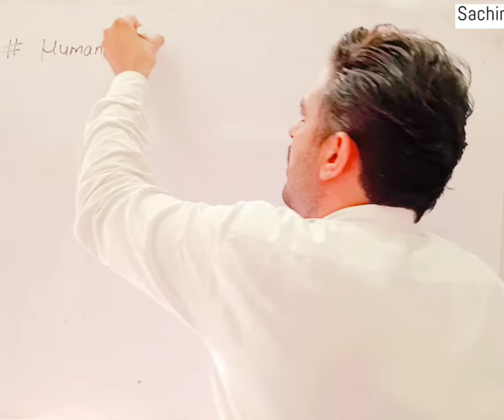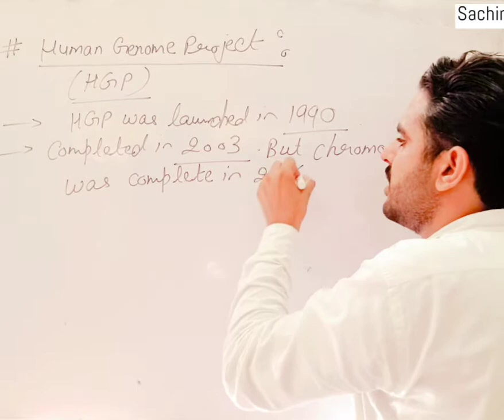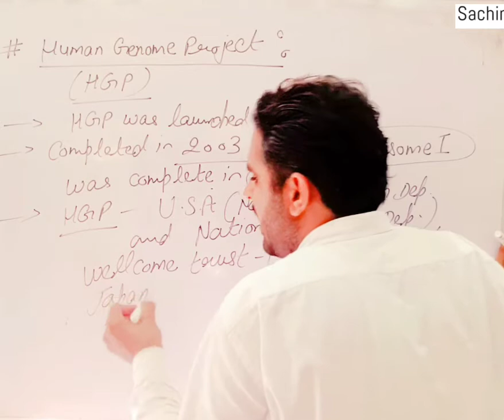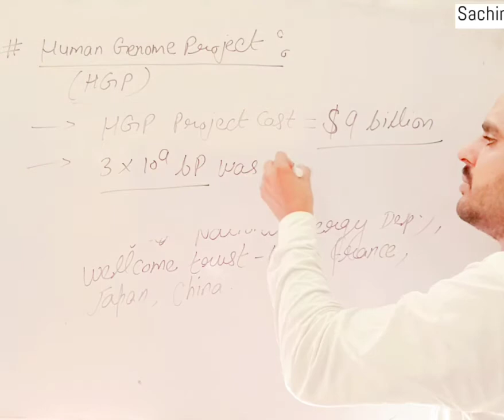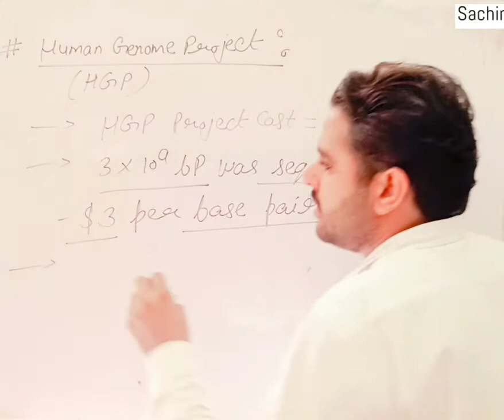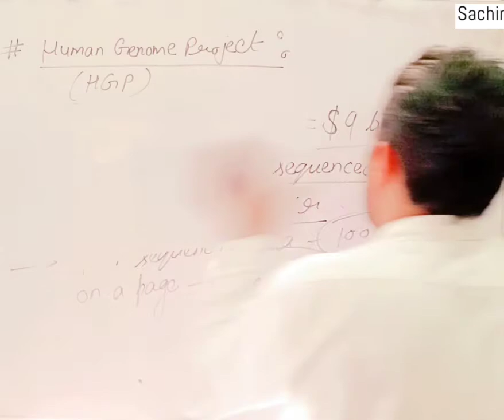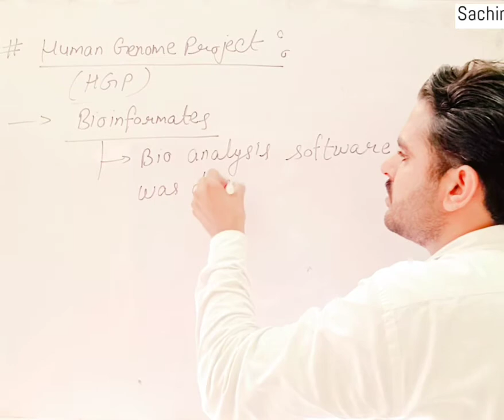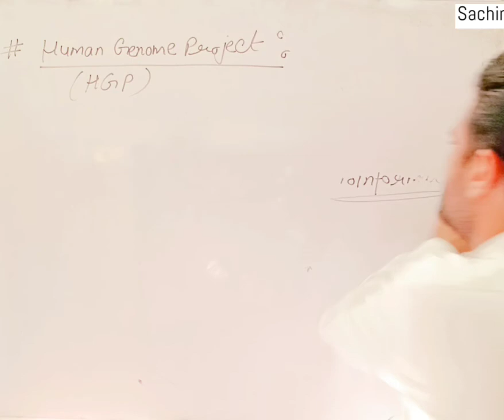Human Genome Project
12th Biology Molecular Basis Of Inheritance And Variation